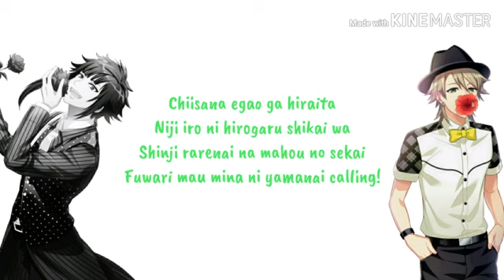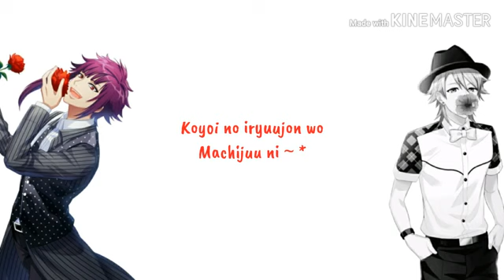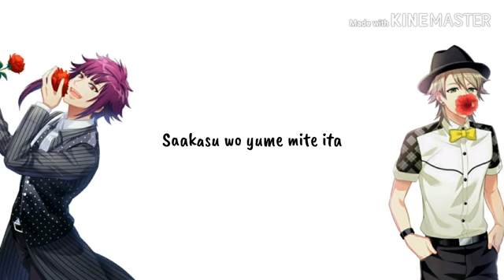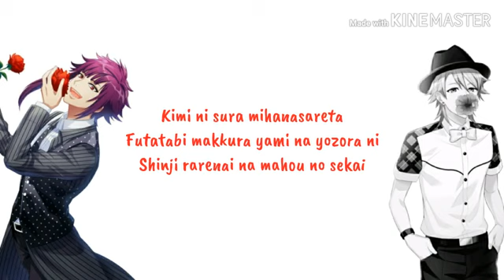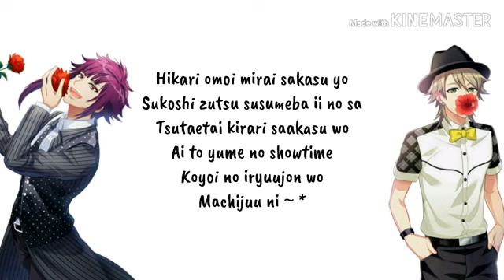[A3!] Homare Arisugawa & Kazunari Miyoshi - Suisei to Saakasu Ou